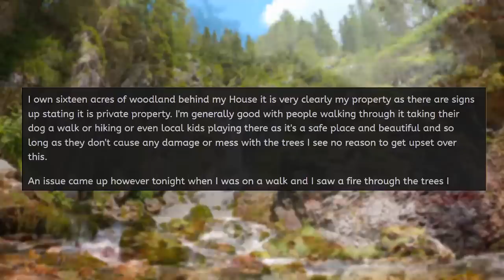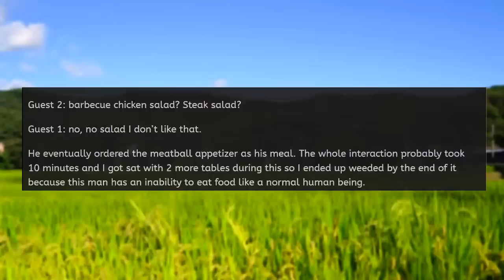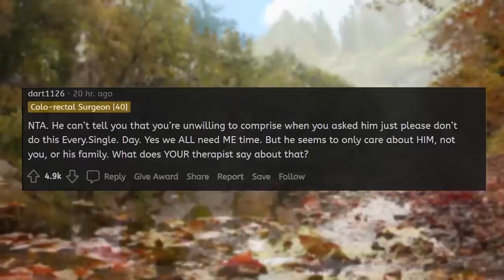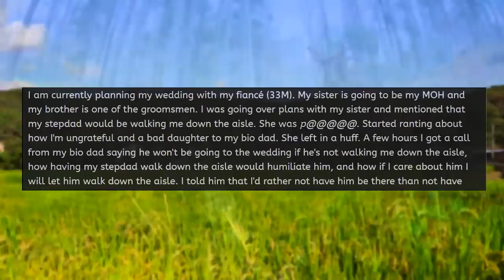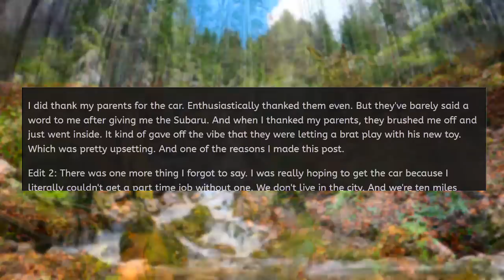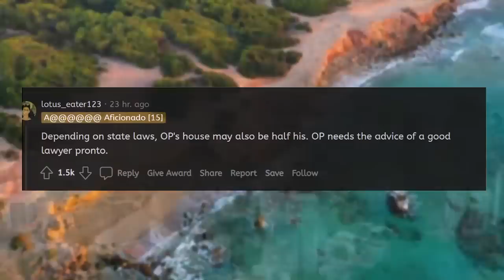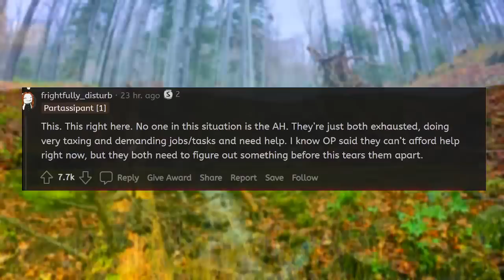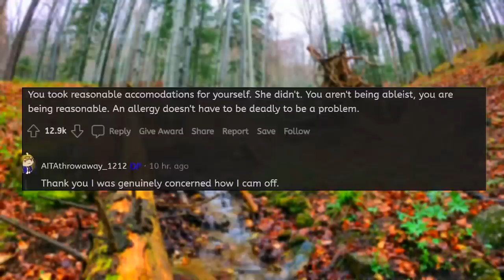Karen Neighbor Camps on My Land! So I Called the Cops on Her! r/EntitledPeople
My Karen neighbor decided to camp on my land without my permission. So I called the cops on Karen and her friends who were camping on my property and now I'm wondering if I did the right thing or not.